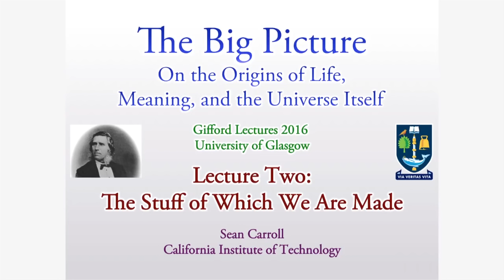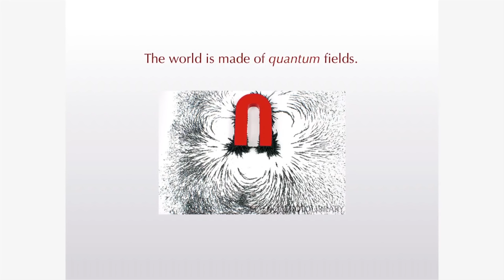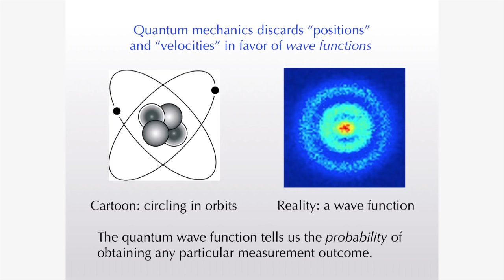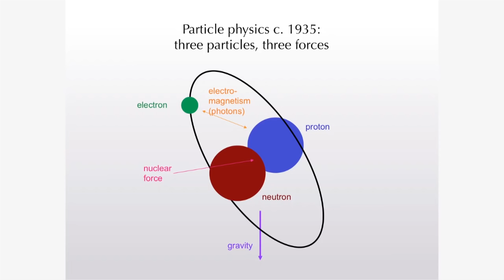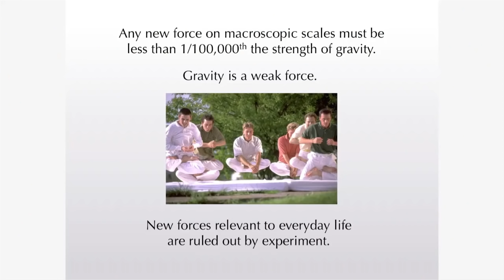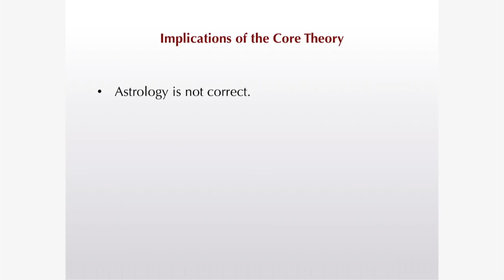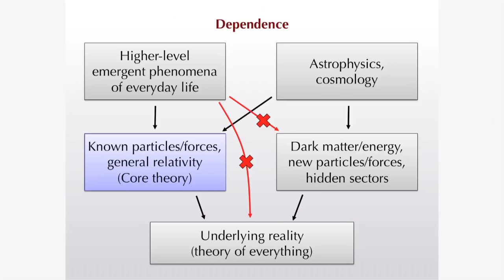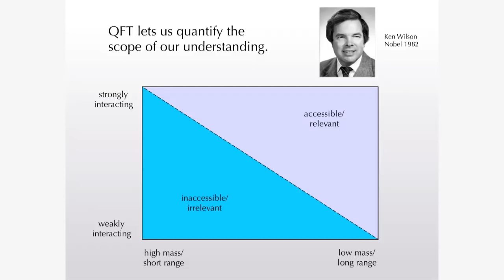The Gifford Lectures in Natural Theology, 2016, lecture 2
The Gifford Lectures in Natural Theology, 2016: The Big Picture: On the Origins of Life, Meaning, and the Universe Itself. Prof Sean Carroll, Caltech

Lecture 2. The Stuff of Which We Are Made: There is much that we don't know about the universe, but there is also much that we do know – and that knowledge includes a set of ingredients and rules that suffices to completely account for the stuff underlying our everyday experience. We are collections of vibrating quantum fields, obeying a set of laws known as the Core Theory. Future discoveries will teach us much about the nature of reality, but the basic picture of the particles and forces that make up you and me is secure.